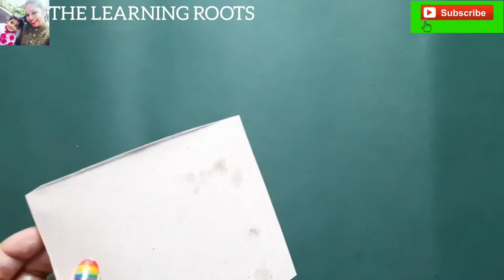New style Kanha Jhula /swing || Ladoo Gopal peacock jhula || how to make Ladoo gopal jhula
Hi friends 🙋‍♀️ My channel name is THELEARNINGROOTS
My Name is Manu Monika..

I make videos tutorials for kids and moms and all ages artists..in Easy ways like Art craft painting ideas parenting tips paper art decoration activities craft activities with kids Wall art wall decoration face painting child make ups and many more 👆🎁🎲🔊😍♥️🙋‍♀️😎😘

Today I am going to show u how we can make Laddo gopal Jhula/swing/palna at home with Paper and some creativity
 , Beautiful and cute Laddo gopal  peacock  style  Jhula making at home easy way,

Also learn my other craft work visiting my other tutorials to making art easy ways,Happy Krishna Janamashtmi 🙏🦯🦚🧿🙏🛕🪔

I will be back soon with other helpful tutorials

C u all soon 🙋‍♀️♥️😍

Get more ideas on upcoming tutorials.